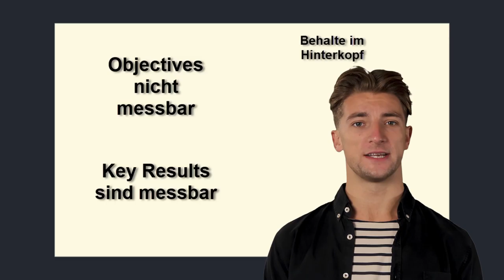OKR Qualitativ und Quantitativ: ConsentStorm©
Viel Spaß,

Die OKR-Szene macht sich durch ihre Tendenz zur Abstraktion schwer zugänglich. Wenn man dir sagt, dass die Objectives "qualitativ" und die Key Results "quantitativ" beschrieben werden sollen, dann ist das in der Praxis nicht immer eine Hilfe. Ich schlage vor, dass wir die Bezeichnung im Hinterkopf behalten. Dies wird verständlicher, wenn wir OKR einfach praktizieren!
Von: ConsentStorm©